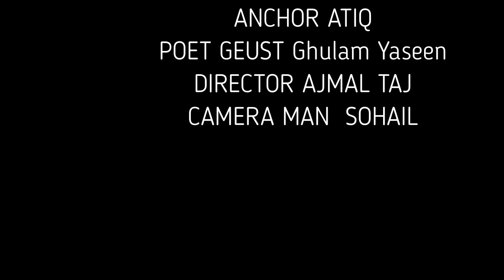New Rachnavi Program Sangat | Rachnavi funny mushaira | رچناوی فنی مشاعرہ Dream News Live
in this video New Program Sangat a promotion of rachnavi language, rachnavi zaban mein first geust rachnavi poet Dream News Live Rachnavi Sangat
Dream News Live
Program sangat